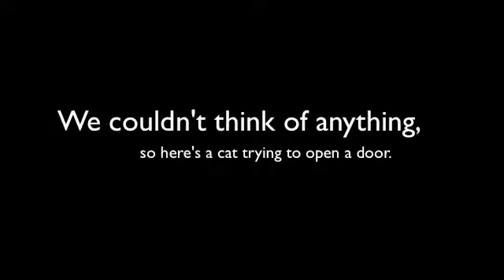"Science" Cat vs Door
Cat vs Door